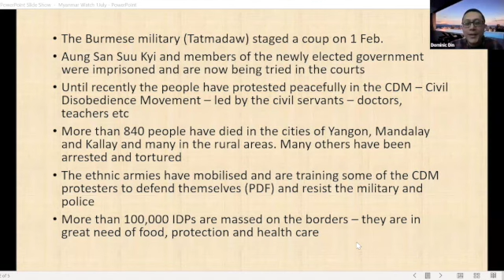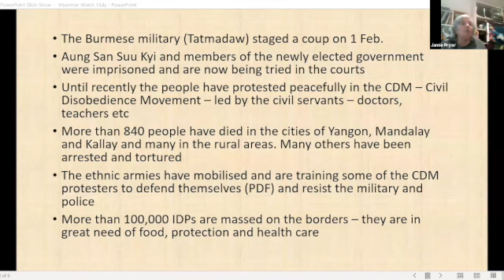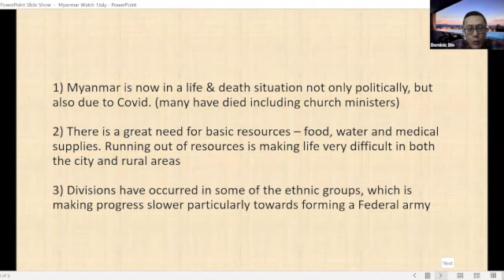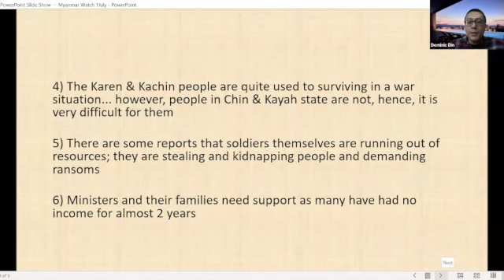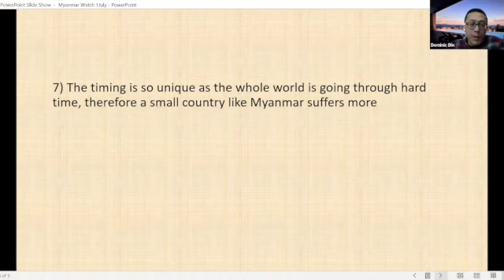Global Watch International Prayer Room Hosted by Myanmar July 1, 2021 Jerusalem 6am